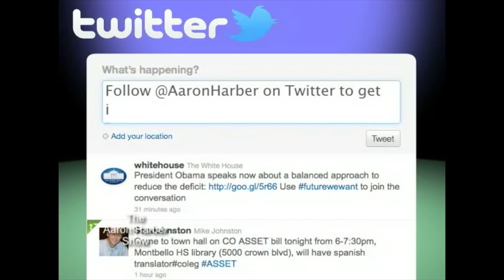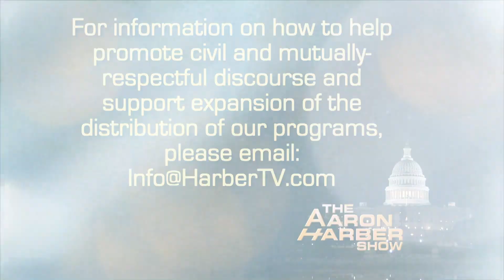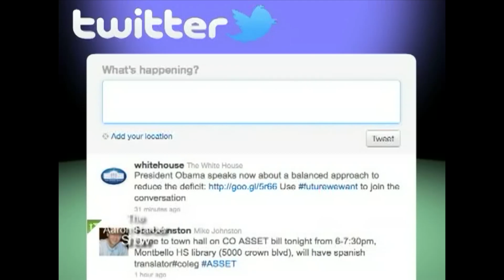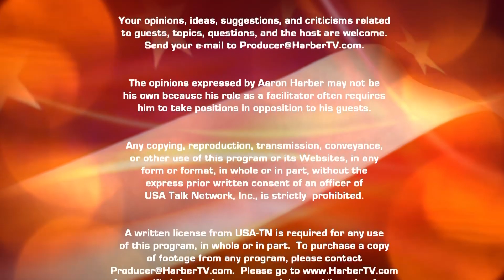Congressman Steve King (R): Part 2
In Part Two of this two-part series, Congressman Steve King debates the efficacy, efficiency and economic impacts of using ethanol as part of our vehicle fuel mix.  The Congressman and Aaron disagree on the Federal Government’s requirement that Ethanol be added to gasoline at certain times. King expresses his concerns about U.S. intellectual property being stolen illegitimately by Chinese hackers and legitimately by overreaching contract requirements for doing business in China.  In his earlier days as a Congressman, King devised what he calls the “Fair Tax” --- a consumption or national sales tax.  He posited that it would replace our overly complex and burdensome Tax Code, would eliminate Federal Employment taxes, and could mean eliminating the IRS.  Aaron asks King why Republicans --- who control the House, the Senate, and the White House --- have talked about a Balanced Budget for the Federal Government for years but never propose an actually balanced Budget.. Finally, in the last part of the show, Aaron and King, discuss the best way to fix the US healthcare system and whether or not that includes the Public Option --- such as buying into Medicare or something similar --- which King one proposed but no longer supports.  King also argues a compromise on abortion is needed by the country and proposes a ban on any abortion once a heartbeat can be detected in a fetus.